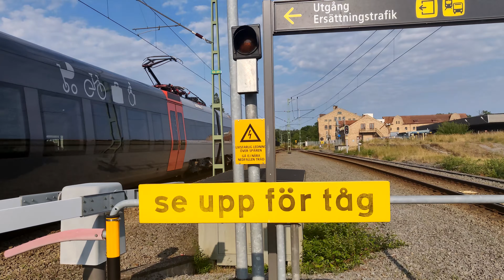Tåg i Mörrum: Sommaren 2021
Denna video spelas in i 4K. Det är för att få den bästa upplösningen på min videos. Idena video får vi se Tåg i Mörrum under Juli och Augusti. Hoppas att ni gilla denna videon.

This video is recorded in 4K. This is to get the best resolution of my videos. Idena video we will see Trains in Mörrum during July and August. Hope you like this video.

0:11 Skåne X31K 4567
0:34 Skåne X31K 4533
2:11 DSB ET 4514
3:31 HECTO X11
4:03 Vida IBAB TMY
4:25 Rd2 -1108
6:17 ABTR X31K 4584
7:39 DSB ET 4521
8:08 Skåne X31K 4510
8:24 Rc - 1197
9:02 Skåne X31K 4518
9:18 GC - td 039